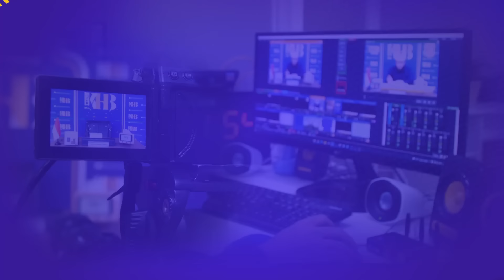Keajaiban Sedekah & Istighfar #1: Muqaddimah & Pengertian Sedekah - Khalid Basalamah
Keajaiban Sedekah & Istighfar: Muqaddimah & Pengertian Sedekah - Khalid Basalamah

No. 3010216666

Informasi Donasi:
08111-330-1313